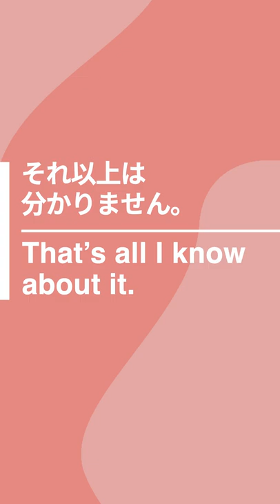英語でなんて言うの？「お決まりですか？」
Are you ready to order? お決まりですか？
Can you give me one second, please? もうちょっと待ってもらえますか？
That’s all I know about it. それ以上は分かりません。
I had such a good time. すごく楽しかったです
It was nothing. どうってことないよ

Amazonでベストセラー
🔸「すごい独学 独り言トレーニング:留学なしでも劇的に話せる」はこちらからどうぞ！